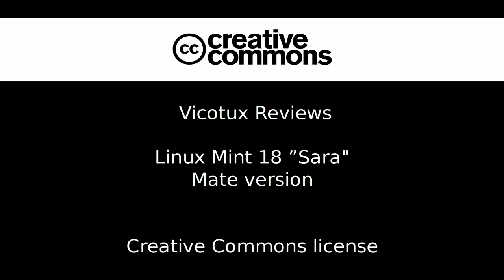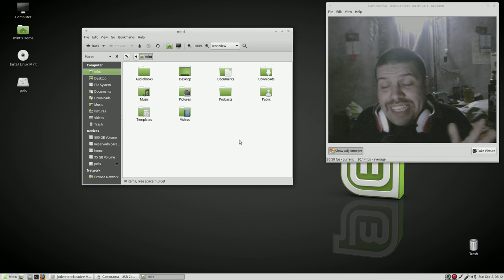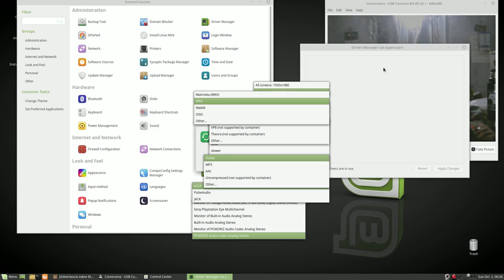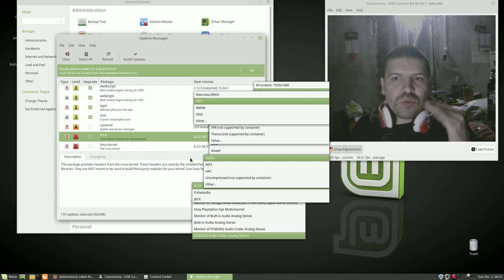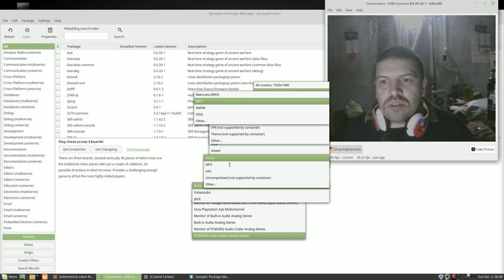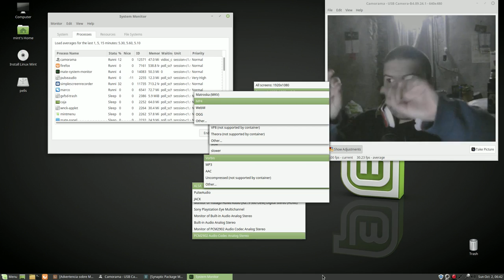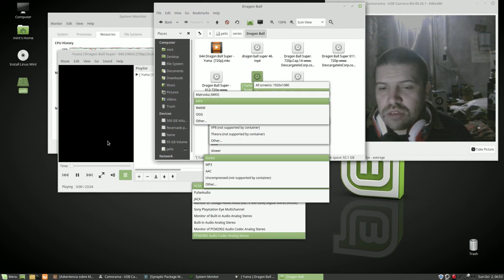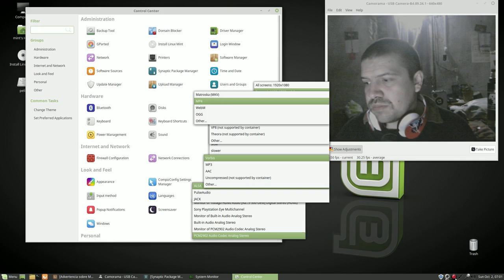VicoTux review: Mint 18 Mate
Video Review después de mucho tiempo, como siempre mis vídeos son largos, esta vez casi una hora...